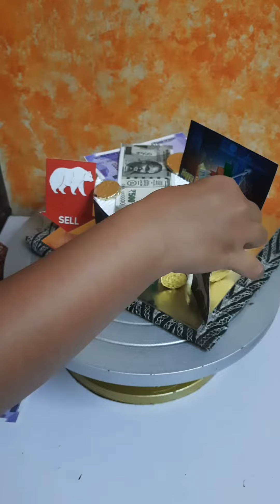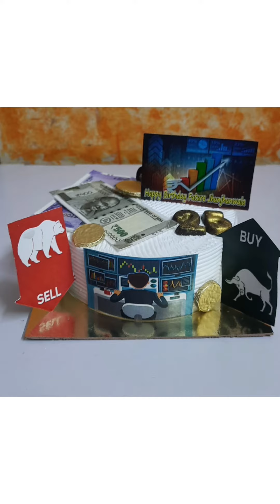aaj share market ke traders ke liye bhi cake banaya ✅🎀📥📤🤑